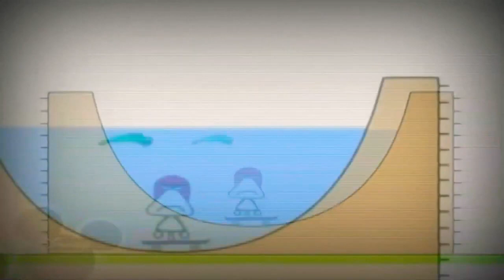16 жовтня 2021 р.